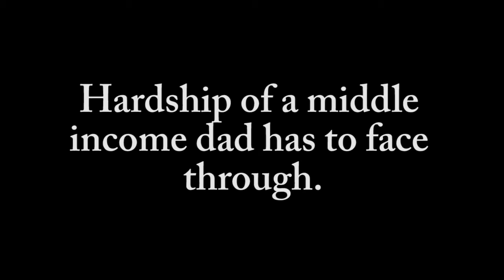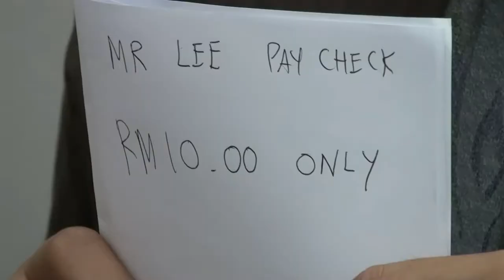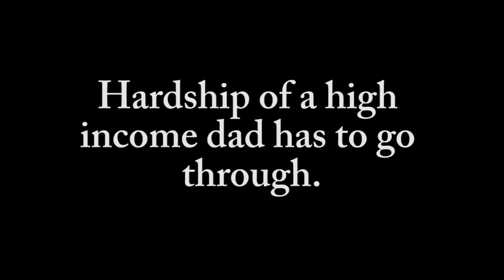TTDIGC Youth Pictures - Father's Day 2010 Pt.1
Part 1 of the Father's Day 2010 video. A comical approach towards the plot of 2 father's hardships as they face in career and in their families.

Starring:-

Ian Fan - Rich Dad
Johnson Khor - Mid Dad
Niki Ho - Mid Wife/ Mahjong Kaki 2
Jo-Yi - Rich Wife
Jason Chin - Robber
Daryl Heng - Rich Dad's Client
Alex Tan - Mahjong Kaki 1
Ryan Tan - Mahjong Kaki 3
Matthew How - Boss
Evelyn Tan - Bimbotic Colleague

The Carpenters - Top of the World
Korean Drama - Autumn in my Heart
Final Fantasy XIII - Timber Owls
Mantle of the Sea - Track 08
Yael Naim - New Soul

Special Credits:-
Ooi, Tan & Khor Residence
MediXcess
Lebuhraya Damansara Puchong